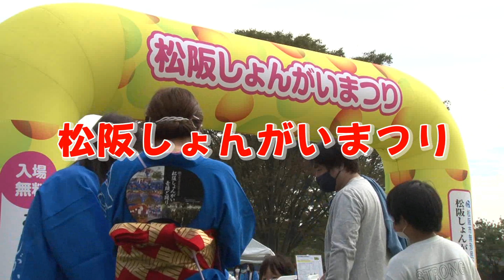達人が躍る正調（？）「しょんがい音頭と踊り 」 ：2022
第7回松阪しょんがいまつりでの達人の皆さんの踊りです。見ていても楽しく　みんなそろって美しい。カメラを置いて中に入って踊りたい。